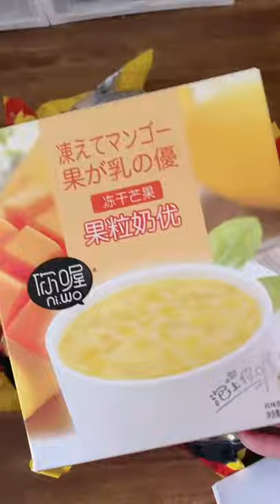Yummy cookies and cream @Almond cookies @Cookies and cream mug cake @yummy world cookies and milk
yummy cookies delivery
yummy cookies donuts
yummy drop cookies
yummy diabetic cookies
so yummy cookies decorating
yummy mother's day cookies
yummy valentine's day cookies
yummy cookies easy
yummy easy cookies to make
yummy easter cookies
yummy eggless cookies
easy yummy cookies recipe
easy yummy cookies to bake
easiest yummy cookies
yummy cookies facebook
yummy fall cookies
so yummy cookies facebook
yummy toddler food cookies
yummy gluten free cookies
yummy sugar free cookies
yummy almond flour cookies
yummy cookies gif
yummy cookies galaxy
yummy gingerbread cookies
yummy ginger cookies
yummy gooey cookies
yummy gf cookies
yummy tummy ghee cookies
yummy ooey gooey cookies
yummy cookies halloween
yummy healthy cookies
yummy homemade cookies
yummy holiday cookies
yummy healthy cookies recipe
so yummy halloween cookies
so yummy healthy cookies
yummy easy healthy cookies
yummy cookies instagram
yummy cookies images
yummy cookies indianapolis
yummy cookies ice cream
yummy italian cookies
cookies in yummy tummy
magically yummy unicorn cookies instructions
milk and cookies yummy in my tummy
yummy tummy jam cookies
yummy keto cookies
yummy kitchen cookies recipe
yummy kitchen cookies
kimmy yummy cookies
koala yummy cookies
yummy lemon cookies
yummy looking cookies
yummy land cookies
yummy lemon cookies recipe
asmr eating cookies
asmr eating christmas cookies
asmr eating sugar cookies
easy yummy lemon cookies
yummy toddler food lactation cookies
yummy mummy cookies recipe lactation
recipe for yummy cookies
yummy cookies meme
yummy cookies macarons
yummy mummy cookies
yummy molasses cookies
yummy monster cookies
yummy matcha cookies
yummy m&m cookies
yummy cookies not chocolate
yummy nummies cookies
yummy nutella cookies
so yummy nutella cookies
yummy cookies ne demek
yummy cookies ottawa
yummy cookies on youtube
yummy oatmeal cookies
yummy oat cookies
yummy oatmeal cookies recipe
yummy oreo cookies
healthy yummy oatmeal cookies
yummy types of cookies
yummy o yummy cookies
yummy pumpkin cookies
yummy protein cookies
yummy ph cookies
yummy paleo cookies
yummy poop cookies
yummy pinwheel cookies
oatmeal cookies yummy.ph
yummy world milk and cookies plush
yummy cookies quotes
yummy quick cookies
yummy cookies roseville
yummy cookies roseville ca
yummy cookies rainbow
yummy raisin cookies
yummy tummy cookies recipe
so yummy cookies recipes
yummy cookies spa
yummy cookies shop
yummy cookies song
yummy sugar cookies
yummy sugar cookies recipe
yummy shortbread cookies
yummy soft cookies
yummy simple cookies
so yummy cookies
so yummy cookies christmas
oh so yummy cookies
so yummy smores cookies
yummy cookies to bake
yummy cookies to buy
cookies yummy tummy
cookies yummy tummy aarthi
yummy toddler cookies
yummy thumbprint cookies
yummy cookies unicorn
yummy unique cookies
so yummy unicorn cookies
yummy vegan cookies
yummy vanilla cookies
easy yummy vegan cookies
very yummy cookies
yummy cookies website
yummy cookies without chocolate chips
yummy cookies without butter
yummy cookies without eggs
yummy cookies watermelon
yummy cookies with oats
yummy wedding cookies
yummy xmas cookies
yummy cookies youtube recipe
yummy yoni cookies
so yummy cookies youtube
yummy yummy cookies
yummy yummy cookies calgary
youtube yummy cookies
yummy toddler food zucchini cookies
veggietales 3 yummy cookies